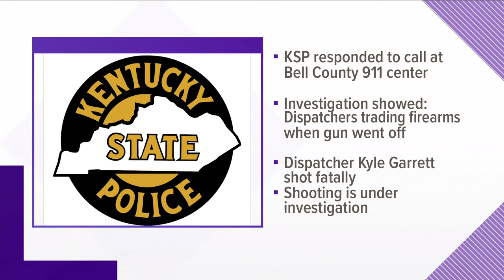One dead after accidental shooting at Bell County 911 Center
Initial investigation showed two dispatchers were inside the Bell County, Kentucky 911 Center trading firearms when one of the weapons was accidentally discharged.